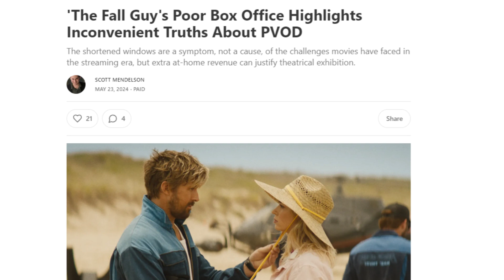Is Streaming & Video on Demand to Blame For So Many Box Office Flops?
Mike & Patience discuss the response that streaming and quick digital releases are to blame for poor box office performance as of late.

Mike K.
15201 Mason Rd
Suite 169